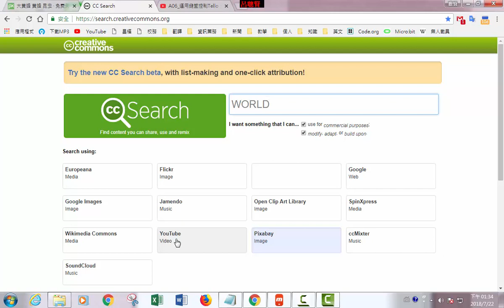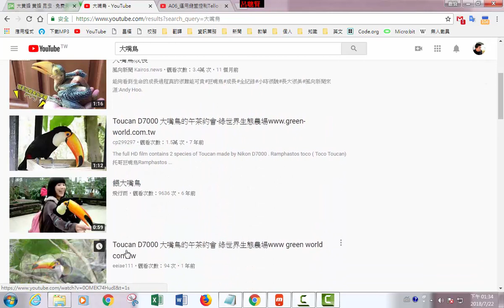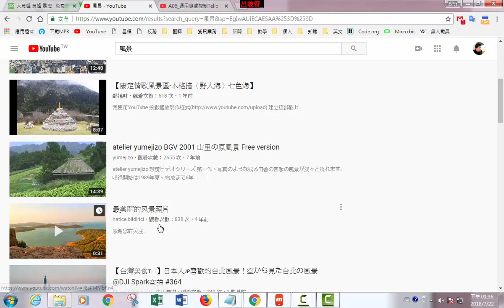創用CC -03 YouTube 創用CC影片